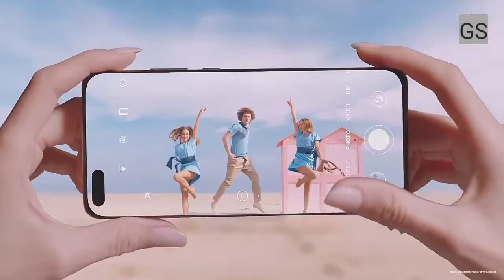Huawei P40 (official) Trailer video HD 2020📱📱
Instagram.. Gtx Sandeep

Twitter.. Gtx Sandeep